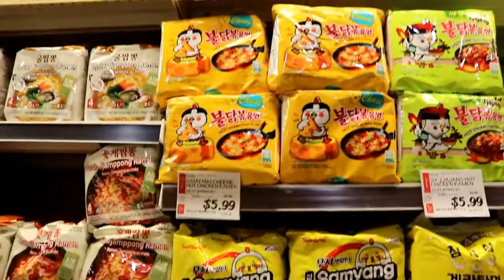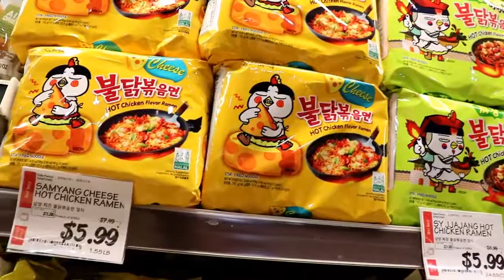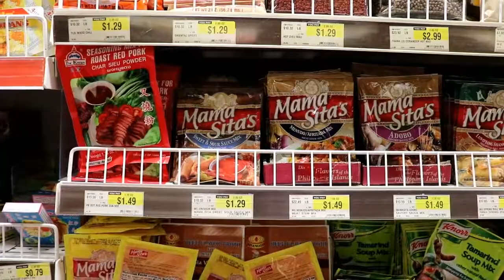GROCERY SHOPPING IN ASIAN GROCERY JUST FOR SPAGHETTI | The Pokornys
Background Music for Intro & outro

xoxo, LeiLa & Ryan